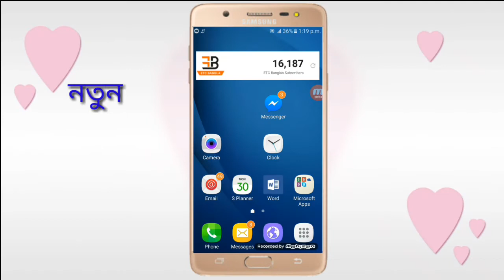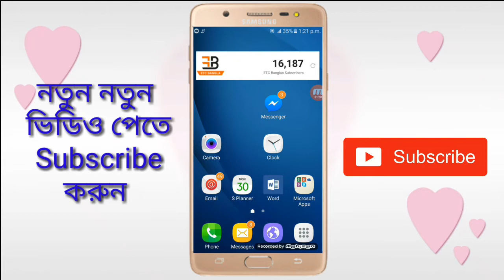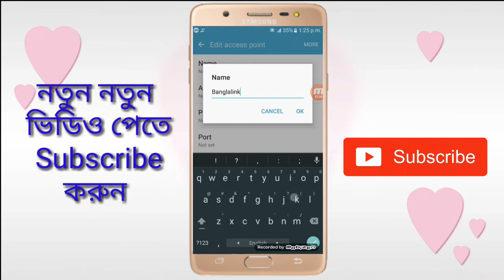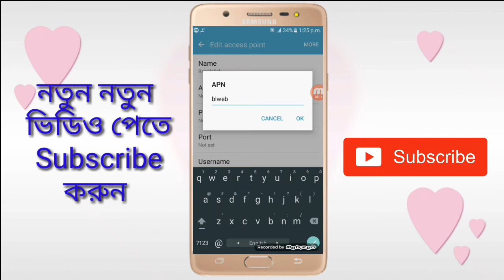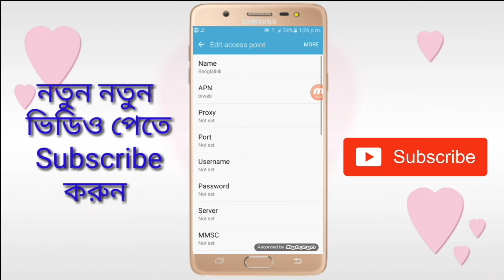Android Data Connectiion সমস্যা সমাধান ।। Data Connectiion Problem Fix ।। ETC BANGLA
Hello viewers today in this video i am going to show you an important tutorial how to solve android data connection problem.

মোবাইলের ডাটা চালু না হলে কিভাবে থিক করবেন

       (IMRAN HOSSAIN)